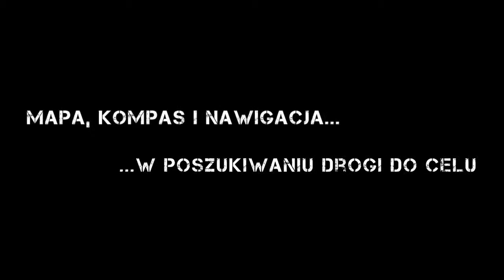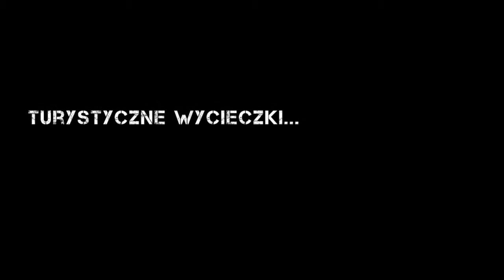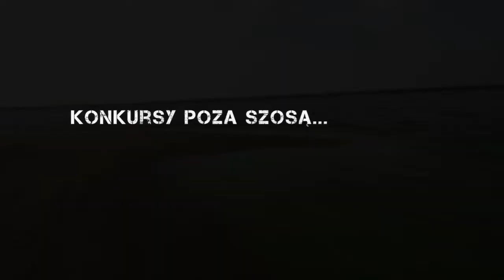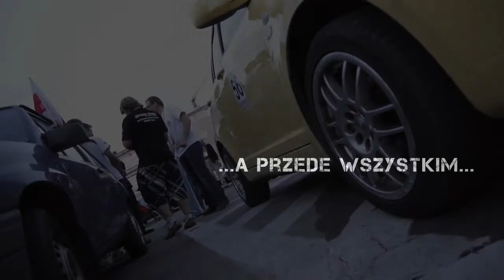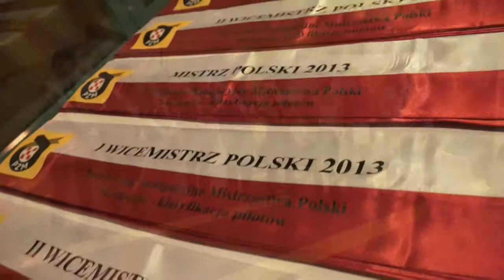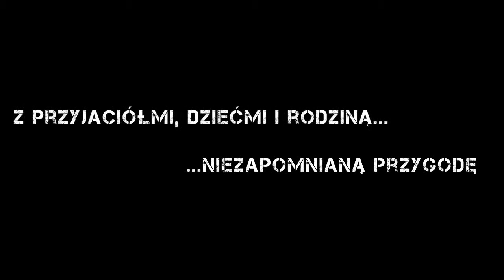Film reklamowy TNRS - czas około 5 minut...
Krótki film reklamowy Turystyczno-Nawigacyjnych Rajdów Samochodowych Polskiego Związku Motorowego.

Czas: 5:29
Produkcja 2013